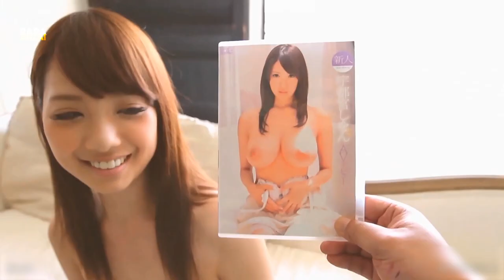Rara Anzai 2013-2020?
ZENRA
[ JAV with English Subtitle ]

Best Collection of Rara Anzai in 3 minutes
i wonder where is she? is she retired? again?